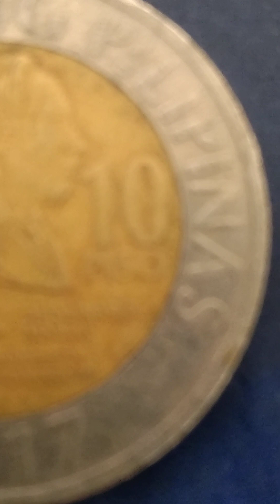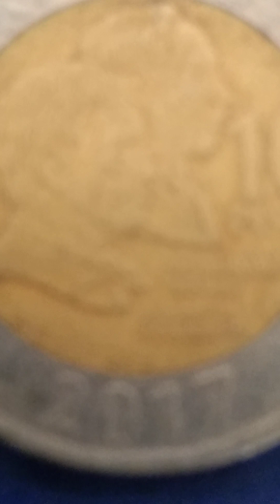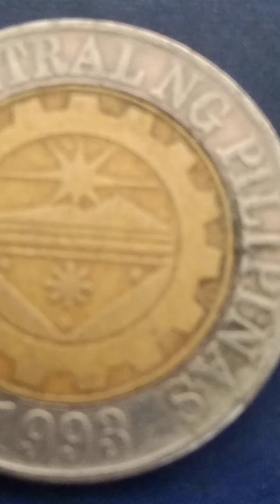2017 Mga boss Tingnan baka isa ito Sa mga Hanap mong coin mga Boss..